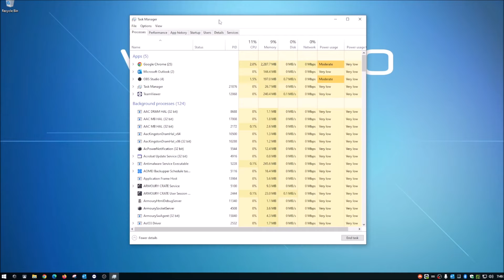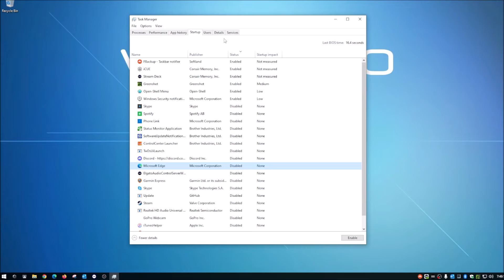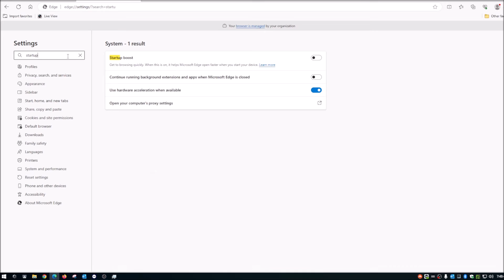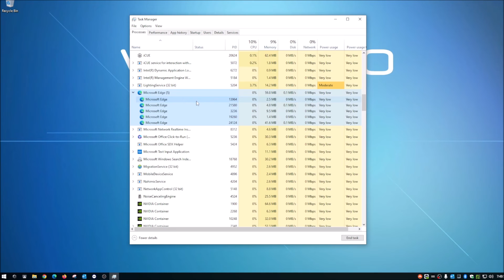How to Stop Microsoft Edge from Running in the Background When it is closed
Description:

This video will show you how to stop Microsoft Edge browser from Running in the background When it is closed

Notice: The Boosteroid link above is an affiliate link, which means if you buy the subscription through this link, this will earn me a very small commission which helps with my channel. You do not pay any additional for the subscription!